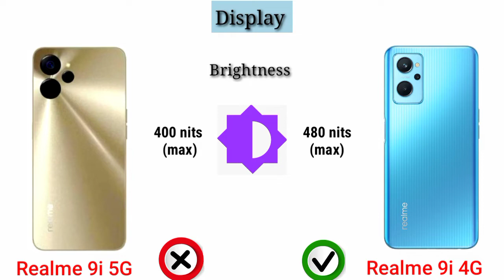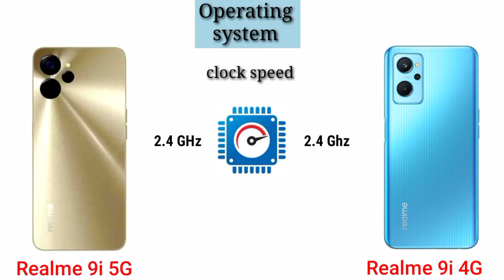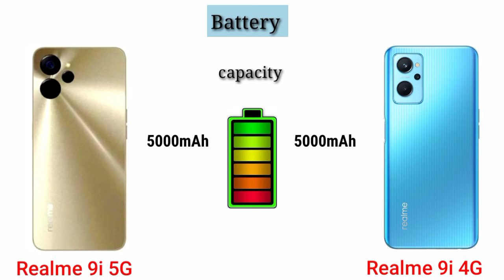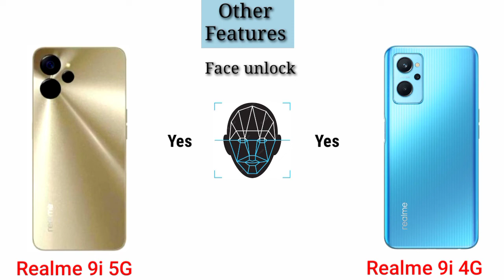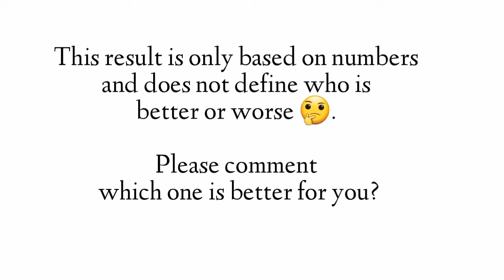Realme 9i 5G vs realme 9i 4g || Price || specification || full comparison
realme 9i 5g review,realme 9i 5g unboxing
realme 9i,realme 9i 5g camera,realme 9i 5g price
realme 9i 5g camera test,realme 9i 5g vs realme 9 5g
realme 9i 5g features,realme 9i 5g price in india
realme 9i 5g vs,realme 9i 5g hands on,realme 9i unboxing
realme 9i review,realme,realme 9i 5g specs,
realme 9i 5g india,realme 9i 5g vs realme 9i 4g,
realme 9i camera test,realme 9i 5g first look,
realme 9 5g vs realme 9i 5g,realme 9i camera